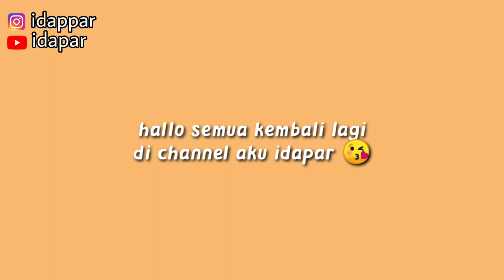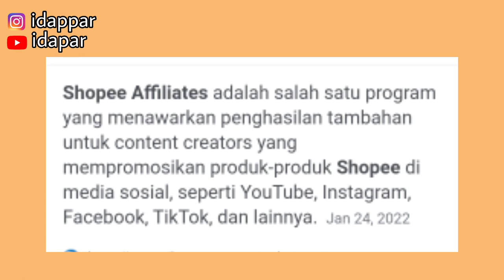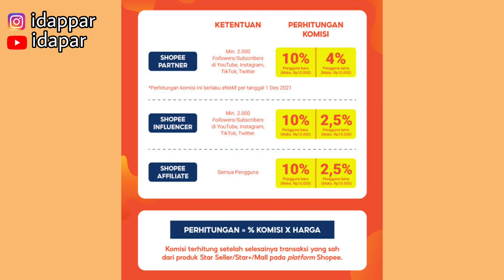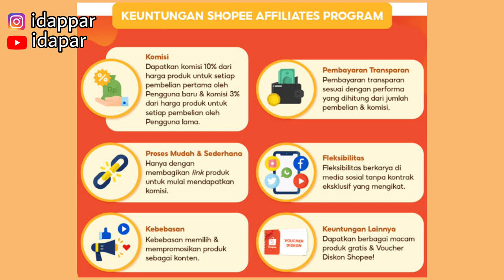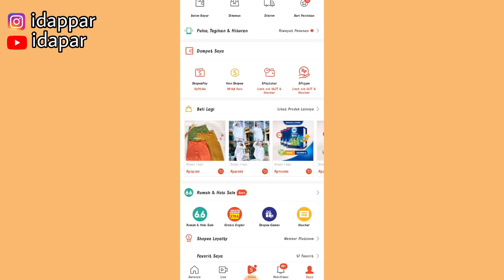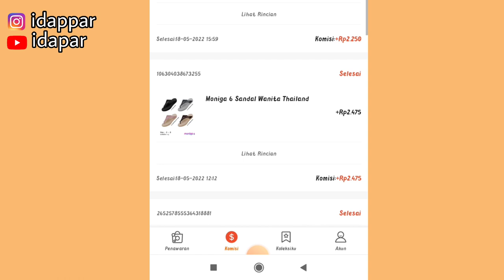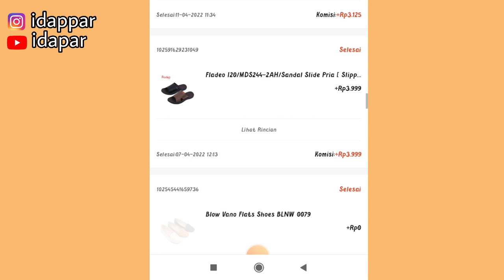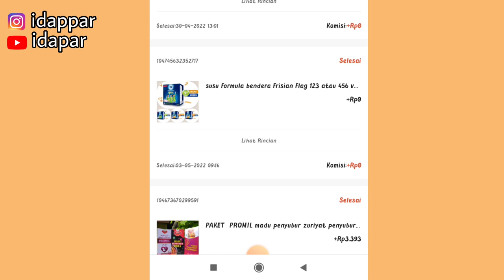SAMPINGAN TANPA MODAL BISA DAPET PENGHASILAN | Penghasilan Jutaan Sambil rebahan | Gabung Sekarang!